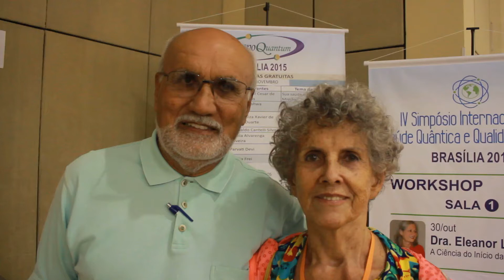Good to meet Nayada.